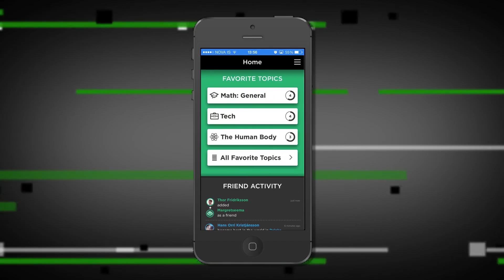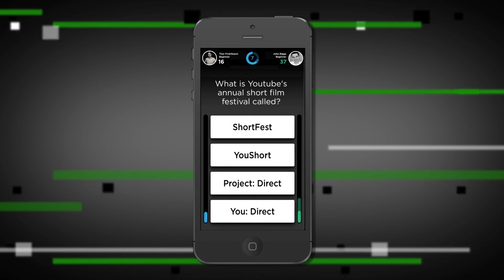John Versus Thor in Newly Launched QuizUp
Plain Vanilla Games CEO Thor Fridriksson challenged John to a game of QuizUp which is the next evolution of their previous  quiz based games for the Twilight series. In a battle of wits over iPhones, you can get a taste of the gameplay design.